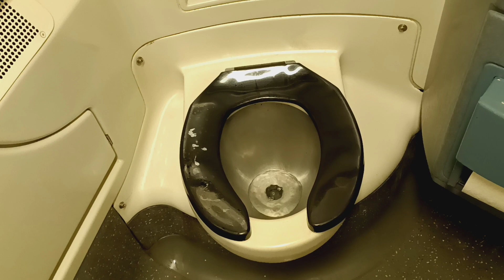MTA Metro-North Railroad M7 restroom